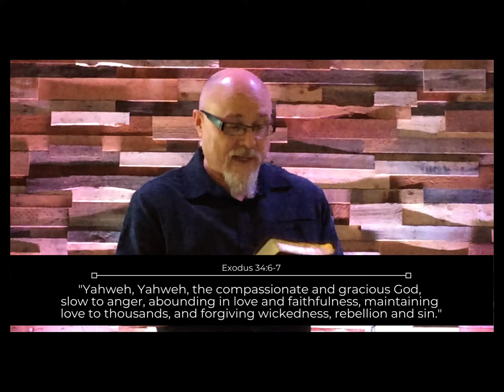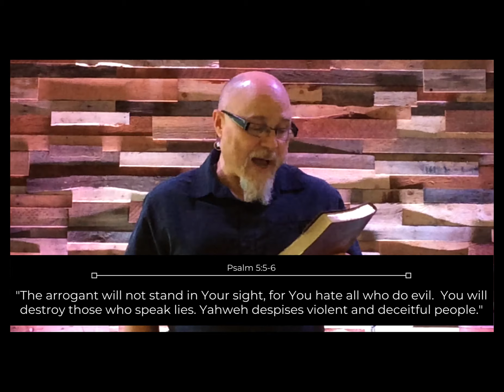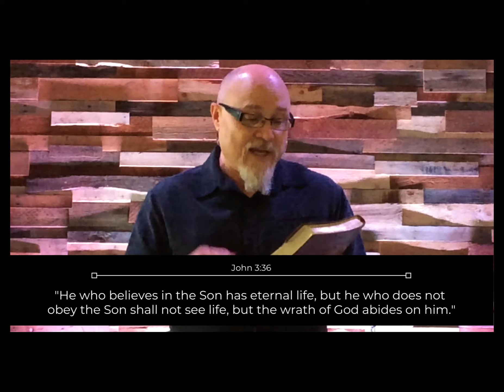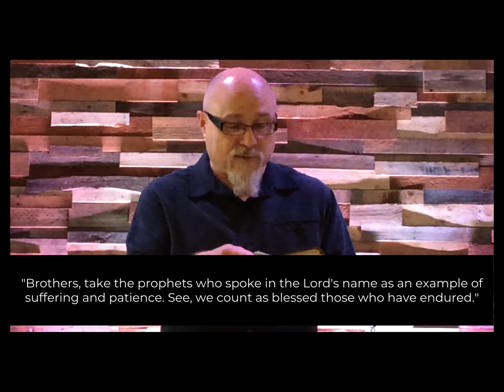Holley Church // Sermon Only // 10-25-20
Do you want to know God better?
Do you want to know who He is?
Is He mean or nice – strong or weak – close by or distant?
“What is God like?” is an important question to find an answer for because how you answer that question shapes and directs your life. You can discover what God is like. Who God is just might surprise you...and change everything!